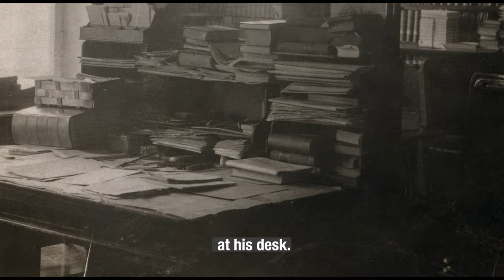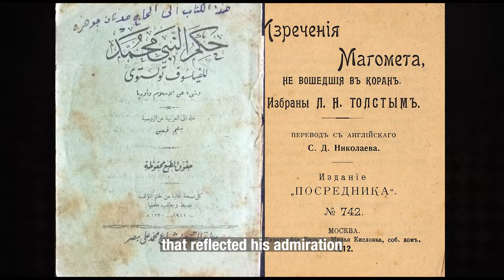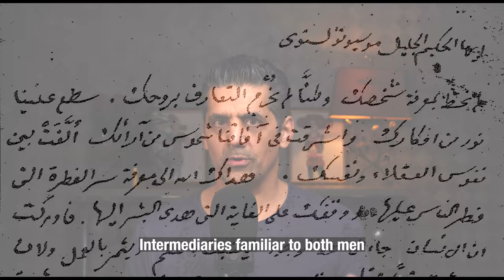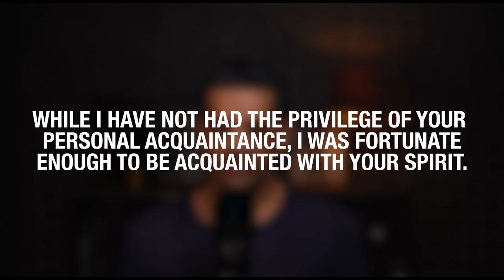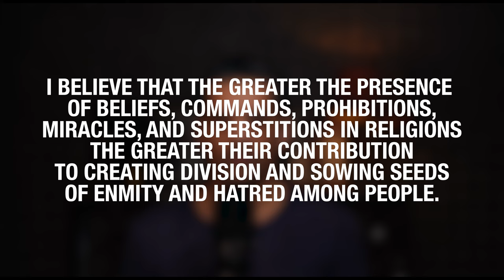KINDRED SPIRITS – The One Religion of Leo Tolstoy & Muhammad Abduh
In this thought-provoking video, the intriguing correspondence between two influential figures, Leo Tolstoy and Muhammad Abduh, is explored and analyzed. Tolstoy, a renowned Russian novelist and philosopher, and Abduh, an Egyptian Islamic reformist and jurist, engaged in a series of letters discussing themes ranging from religion to tolerance.

The video expertly delves into the significance of this exchange, examining the intellectual discourse between two great minds from different cultural backgrounds. It uncovers the shared concerns and ideas that emerge from their letters, highlighting their mutual pursuit of truth, spirituality, and social justice.

Through a comprehensive analysis, the video explores how these correspondences offer insight into the intellectual climate of their respective times and shed light on the universal struggles faced by humanity. Moreover, it examines the impact of their ideas on contemporary thought and reflects upon their relevance and applicability in the modern world.